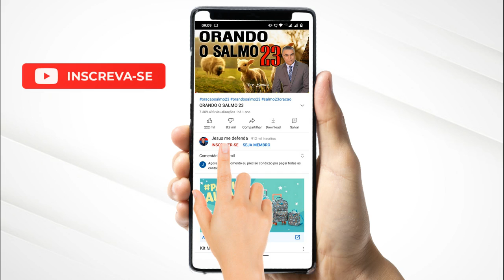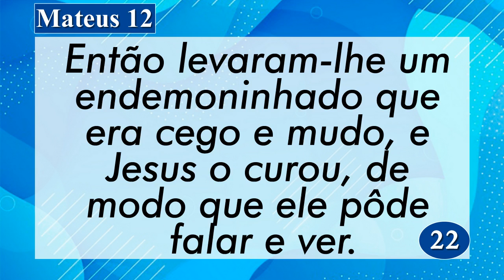PALAVRA DE HOJE 16 DE SETEMBRO DE 2021 | Quinta feira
Palavra do dia de Hoje dia 16 de Setembro de 2021 Evangelho do dia 16/09/2021. Uma mensagem de fé e esperança. Palavra de Deus pra HOJE – Um devocional diário. Prayer Today

Agência: 0405
Operação: 1288
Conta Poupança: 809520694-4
TITULAR: VALDINEI APARECIDO ALVES

Agência: 3774
Conta Poupança: 24495-2/500

Agência: 1588
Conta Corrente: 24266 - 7